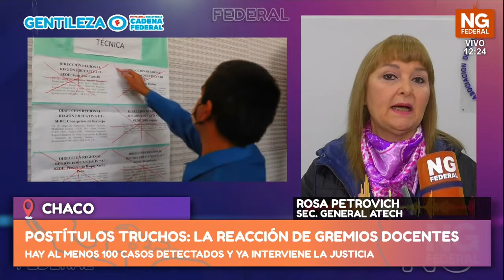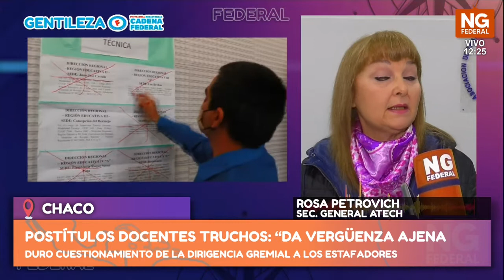NGFEDERAL - PETROVICH - POSTÍTULOS TRUCHOS: LA REACCIÓN DE GREMIOS DOCENTES - CHACO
HAY AL MENOS 100 CASOS DETECTADOS Y YA INTERVIENE LA JUSTICIA
POSTÍTULOS DOCENTES TRUCHOS: “DA VERGÜENZA AJENA”
DURO CUESTIONAMIENTO DE LA DIRIGENCIA GREMIAL A LOS ESTAFADORES
ROSA PETROVICH - SEC. GENERAL ATECH